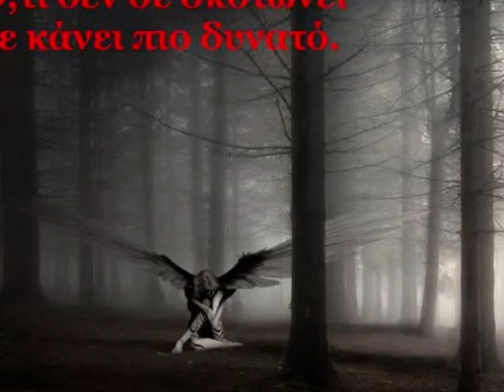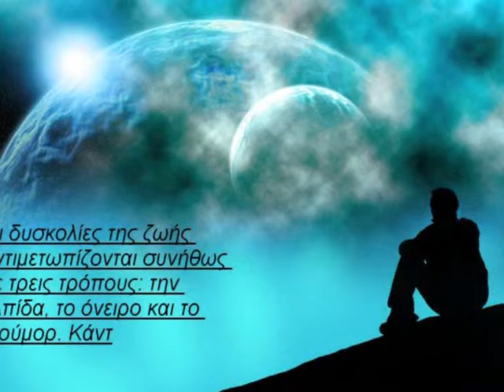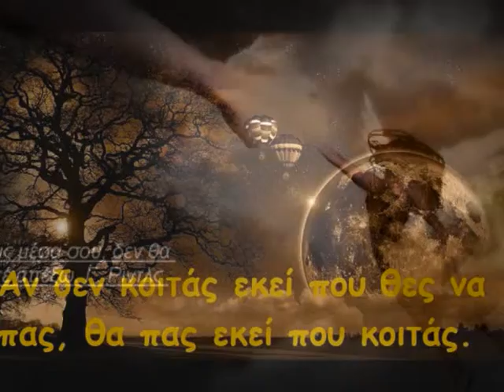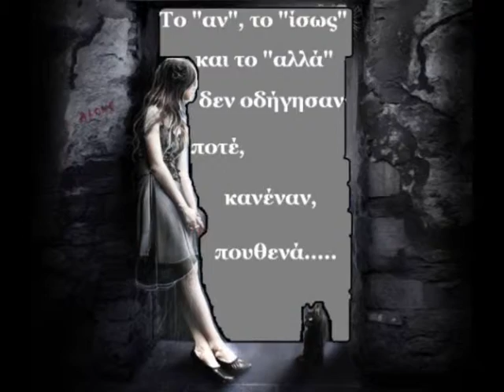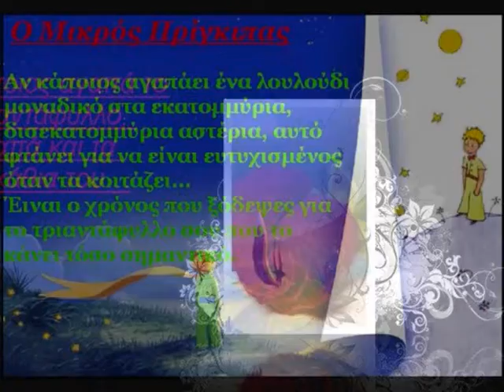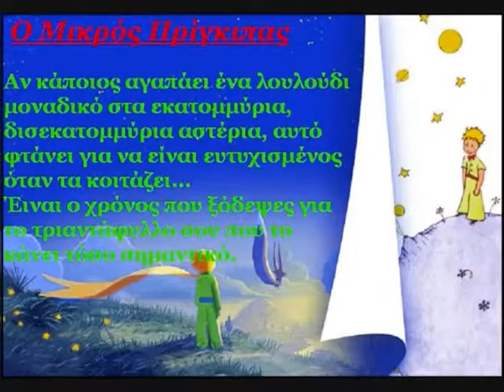Scorpions - Wind Of Change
Ανάσα